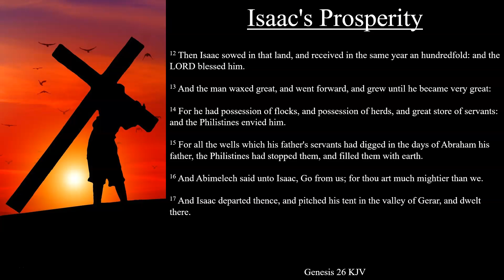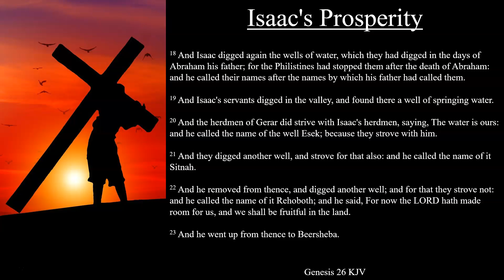Genesis 26:12-25 KJV | Isaac's Prosperity